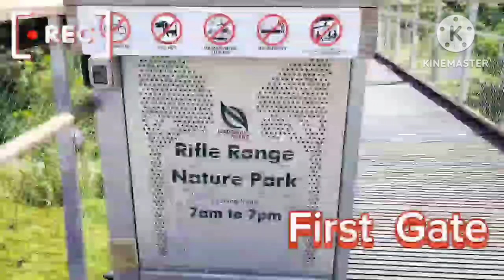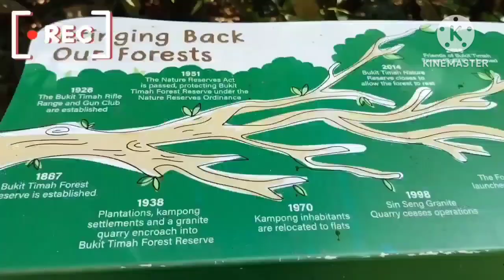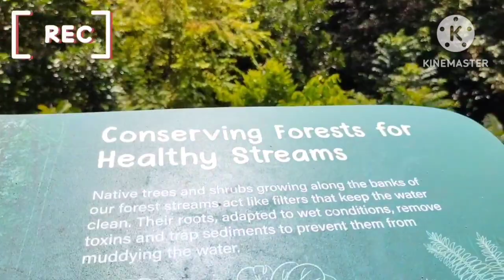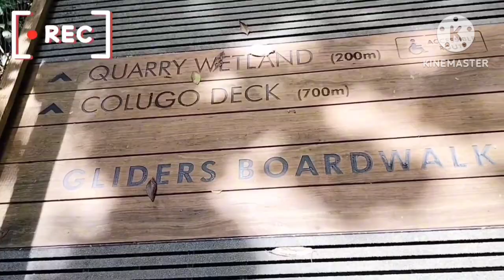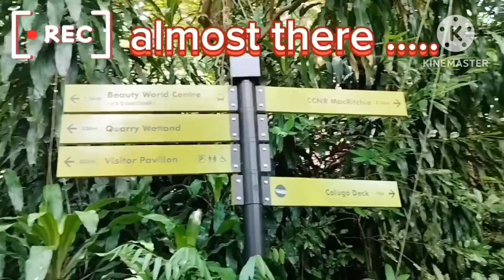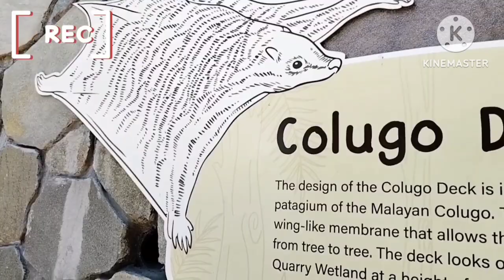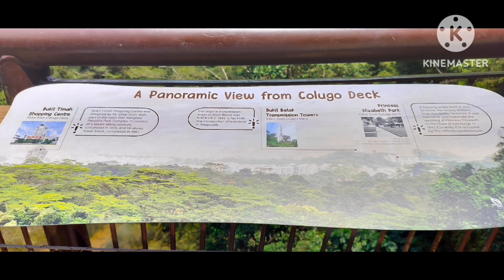EXPLORING RIFLE RANGE NATURE PARK|| WE CLIMB UNTIL COLUGO DECK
Nice experience in the forest